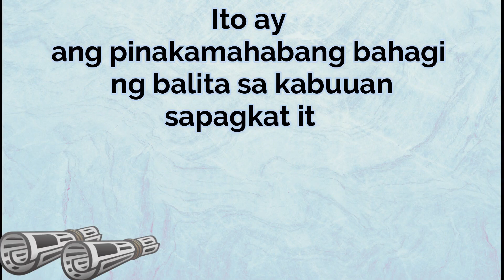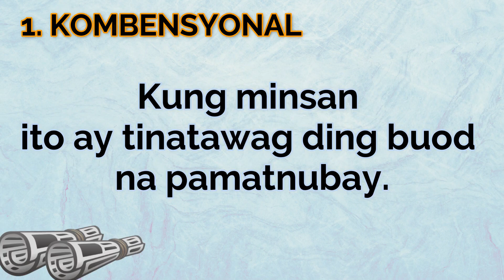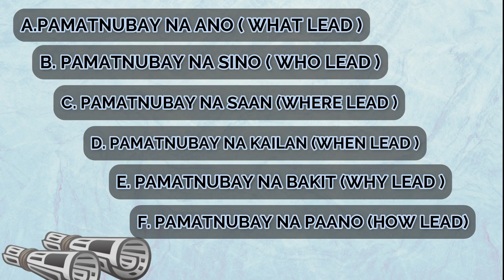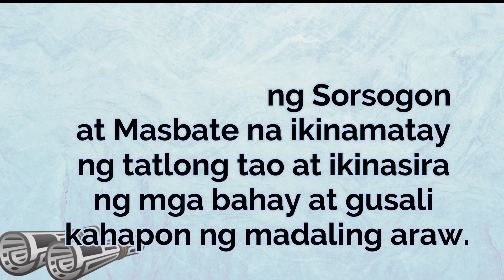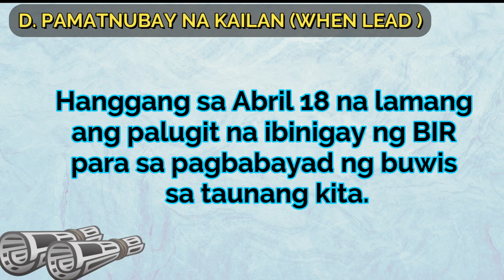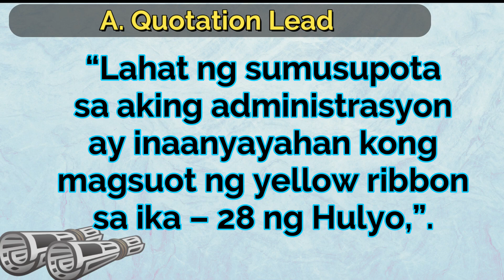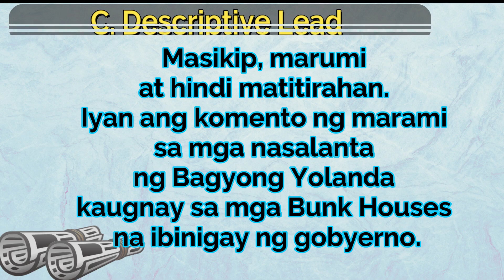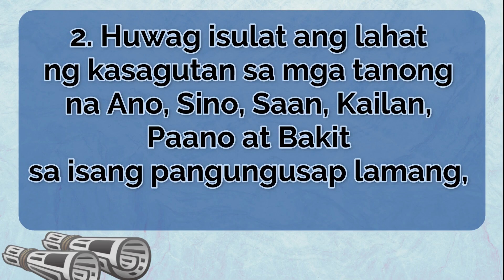Mga Uri ng Pamatnubay (Lead)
Aralin sa Pamamahayag (Journalism)